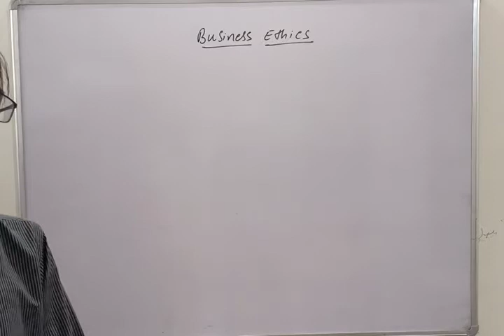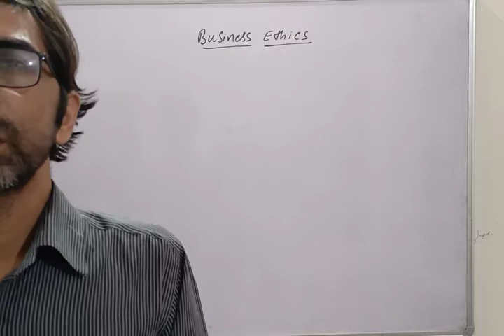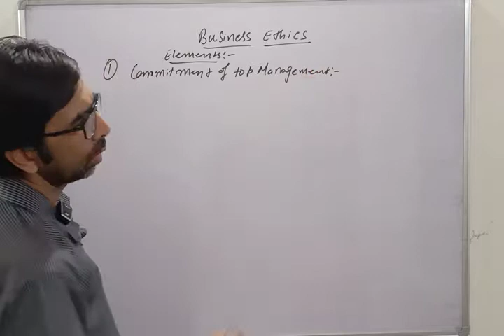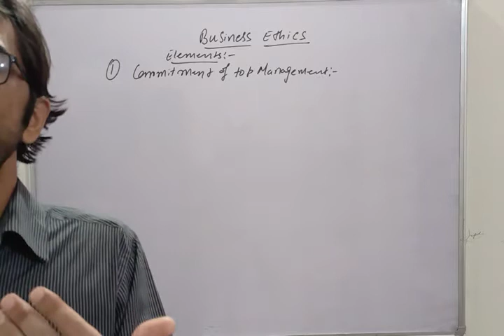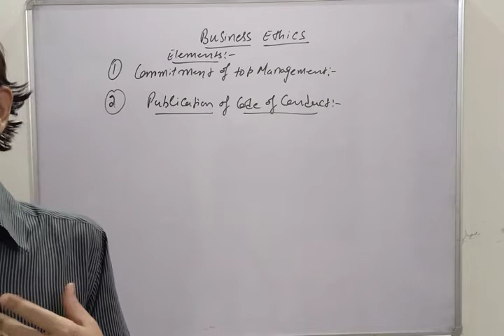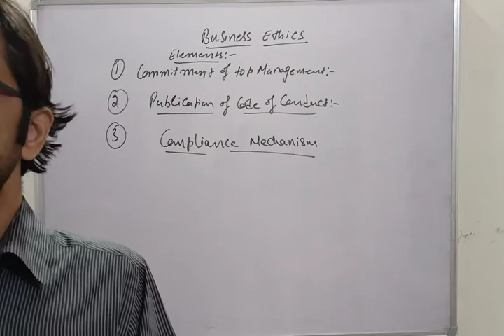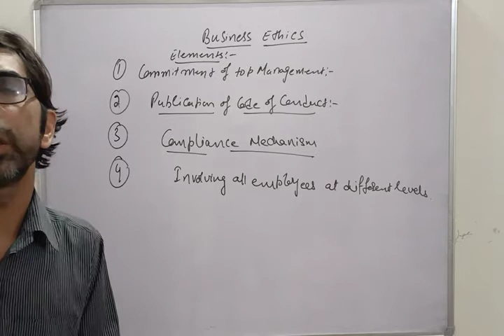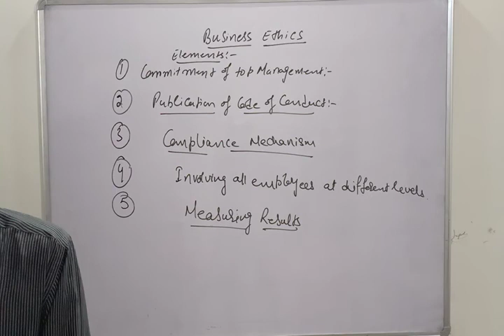Business services ch no 6 lecture no 4